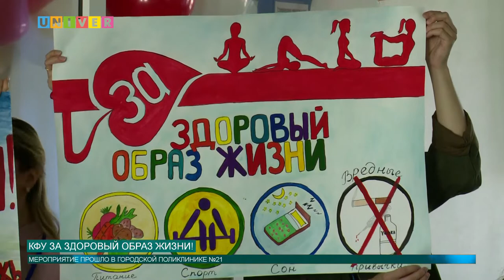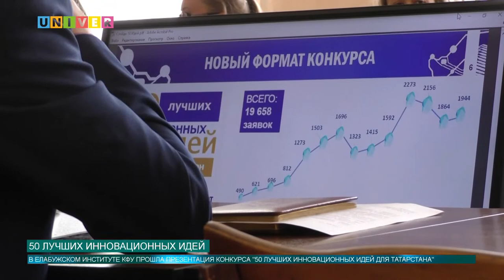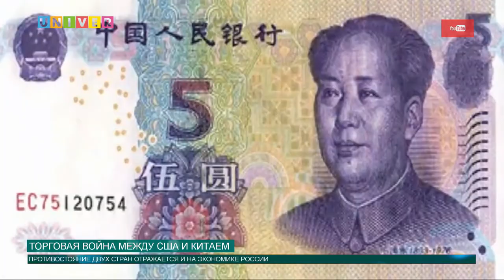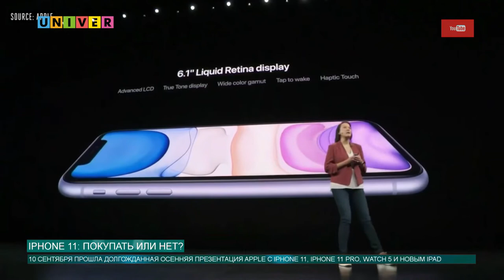Новости КФУ от 11.09.2019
Смотрите в выпуске:
- Казанский федеральный университет за здоровый образ жизни!
- Автор романа «Зулейха открывает глаза» Гузель Яхина в КФУ!
- Apple презентовал новую модель iPhone 11!